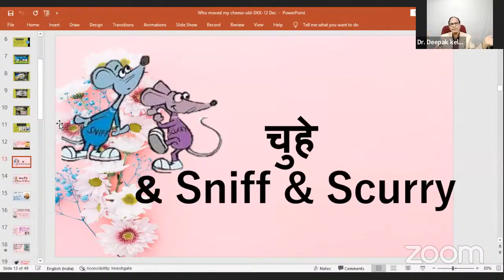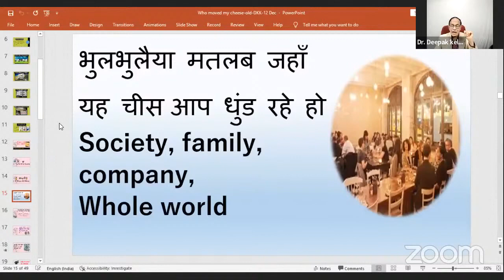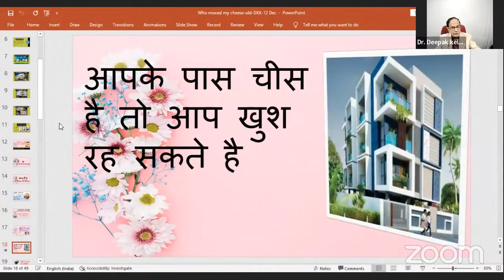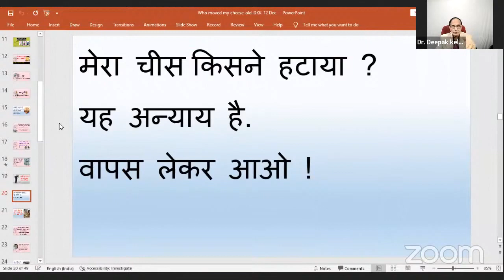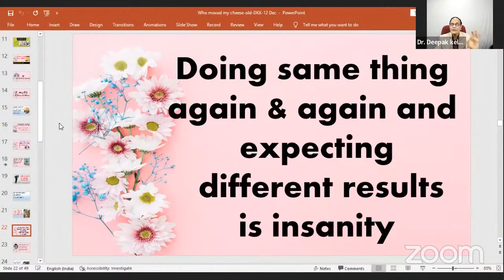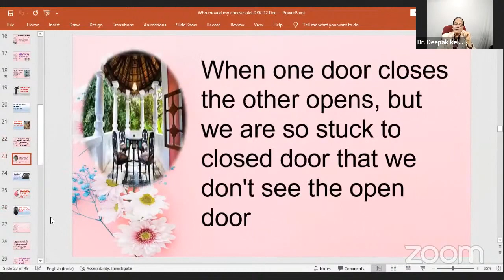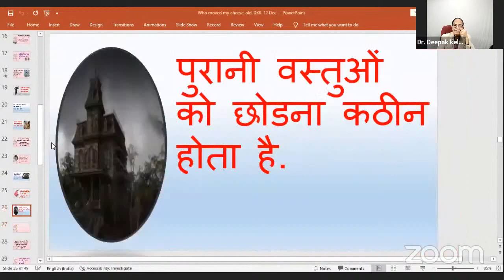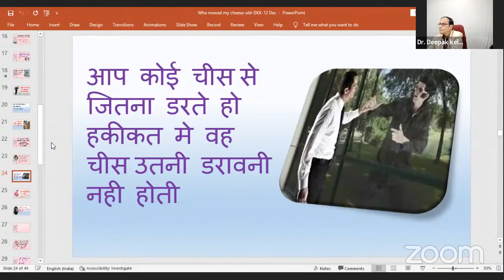Who Moved My Cheese ? - Session 4 - Live Recorded Webinar | Dr. Deepak Kelkar (MD, MBBS)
More information please join Our whatsApp Group

🛑 Stress free India Society
Who Moved My Cheese ?
◾ Session 4

🆓 Free zoom Webinar

🗣️ Speaker: Dr. Deepak Kelkar (MBBS,MD.)

🗓️ Every Thursday & Saturday
⏰ समय : रात 8.15 बजे

🍕 मेरा चीज किसने हटाया ?

👉 आप के जीवन के टेंशन, तनाव, प्रेशर दूर करने के लिए चेंज करना जरुरी है
बदलाव (परिवर्तन) यह सृष्टि का नियम है | आप के काम और आप के जीवन में
परिवर्तन से निपटने का एक अद्भुत तरीका आप जानेंगे

🙏 यह वर्कशॉप में आप समझेंगे की परिवर्तन एक सुखद और प्रभावशाली है |
यह सभीके लिए जीवन बदलने वाला सत्र होगा सत्र शृंखला आप के जीवन में जादू पैदा करने के लिए डिजाइन की गई है |

🔑 Passcode: 1122